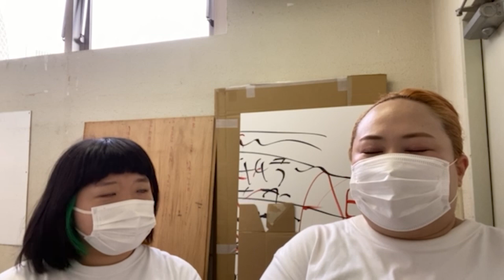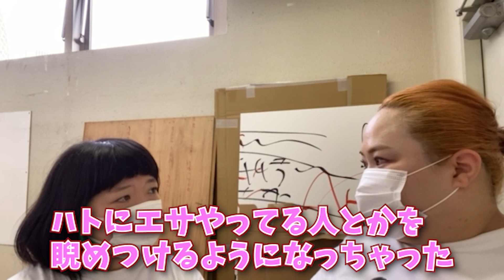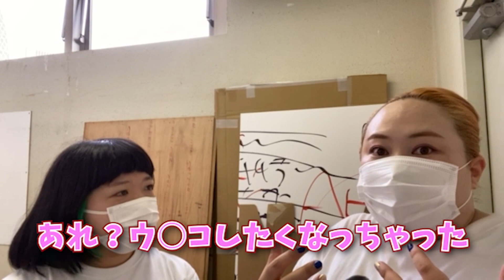【完結編】まだ怒っていますがとりあえず解決しました【憎悪】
今回は、”ハト被害”の完結編！
ぜひ見届けてください！